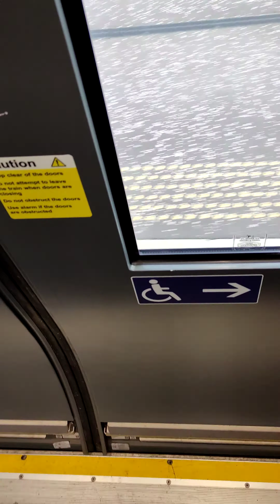nice 385 motor sound 😊